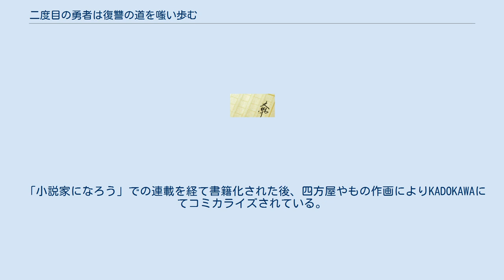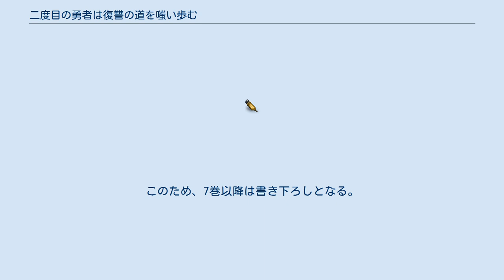二度目の勇者は復讐の道を嗤い歩む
『二度目の勇者は復讐の道を嗤い歩む』（にどめのゆうしゃはふくしゅうのみちをわらいあゆむ）は、木塚ネロによる日本のライトノベル。
イラストは真空。
 「小説家になろう」での連載を経て書籍化された後、四方屋やもの作画によりKADOKAWAにてコミカライズされている。
 日本のとある学生・宇景海人はある日、王女アレシア=オロルレアの手により勇者として異世界に召喚され、魔王の討伐を依頼される。
海人は紆余曲折の果てに魔王を倒して世界を救ったが、人類の敵という汚名と冤罪を着せられたうえに今まで助けてきた異世界の人間から命を狙われ、ついには昔助けた人々に騙されかつての仲間の手によって嘲笑われながら殺されてしまう。
 死の間際、もし次があるなら裏切った者たちすべてを最も残酷に苦しめて絶望させてから皆殺しにすることを誓った海人は、気が付くと裏切り者に殺された記憶を持ったまま異世界に召喚された直後の状況に舞い戻る。
図らずも二度目の人生を得た海人は、アレシアの要求を拒絶し、裏切り者を最も残酷な方法で苦しめて復讐するために行動を開始する。
 「小説家になろう」で連載していたが、2019年1月9日、サイトの運営が規約違反を理由に作者のアカウントを削除した（その後、作者も退会している）。
 「小説家になろう」で連載していたのは7巻の冒頭部分までで、削除以降は投稿サイトに投稿していない。
このため、7巻以降は書き下ろしとなる。
 「ComicWalker」で連載中。